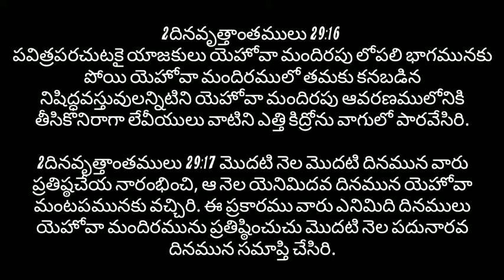మొదటి నెల మొదటి తేది నుండి మొదటగా చేయాల్సిన పని.ఈ పని చెయ్ విజయం నీదే..